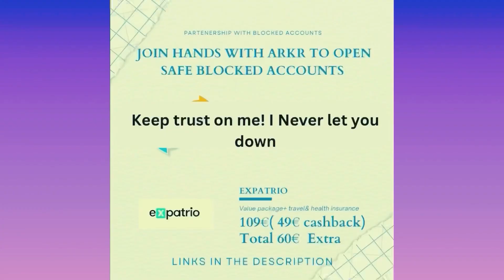Only ExPATRIO -N0️⃣ M🅾️re collobaration with Coracle! Blocked accounts germany Telugu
( Copy the complete link and paste in the browser ( After filling our name and and personal details there is invitation code column enter Arkringermany referrel code )

world remit:
I send money online with WorldRemit. I think you should too. If you join and send 125 EUR we'll each get a 25 EUR voucher.

Tranferwise:
Hey, I use Wise to send money abroad. Really easy and a lot cheaper than the bank! Give it a try with a fee-free transfer of up to 500 GBP.

For more questions please write on

Best Regards,
Ravi kiran Reddy, Annem(ARKR)